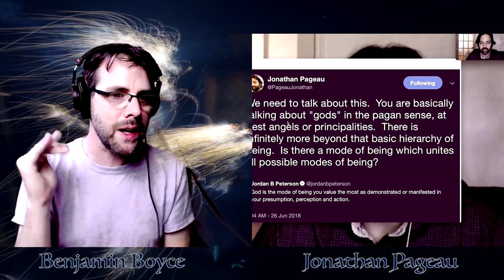Explaining the Definition of God to Jordan Peterson | Jonathan Pageau & Benjamin Boyce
The clips on this channel are selected and compiled by certain members of the Symbolic World Facebook Group (linked below) and not by Jonathan Pageau himself.